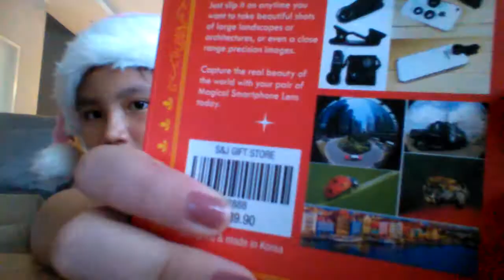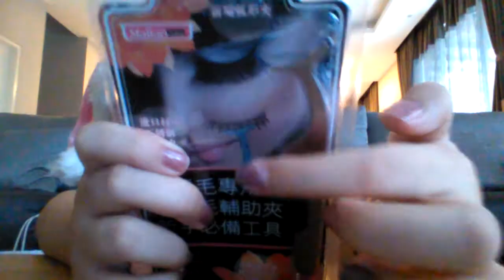Today shopping haul bath and body works and other